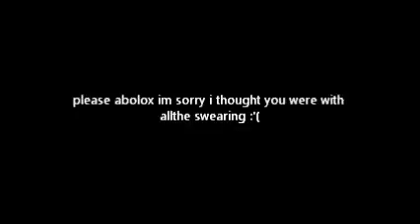to alobox im sorry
hope we can be friends D':